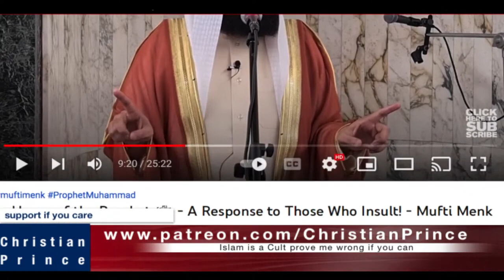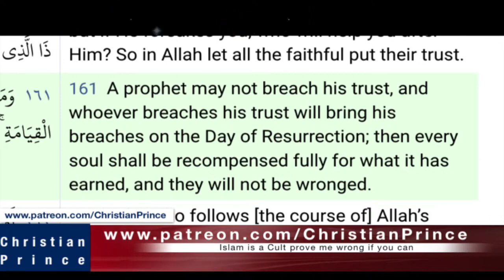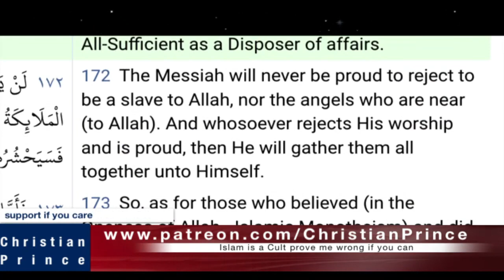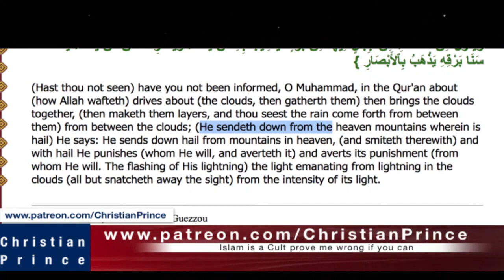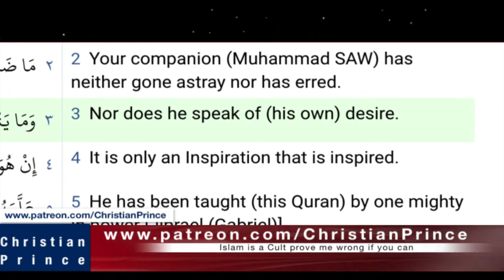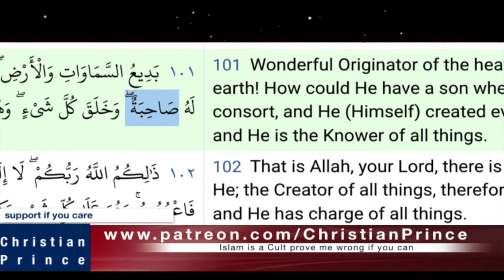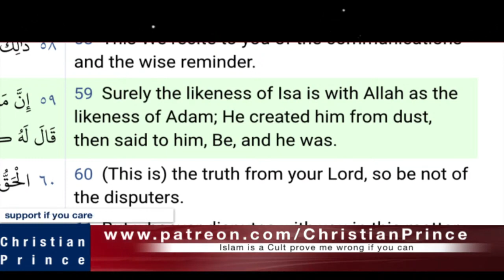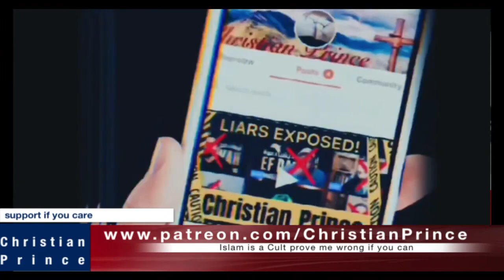Christian Prince Re-Runs: They Really Said THAT - Time to Laugh